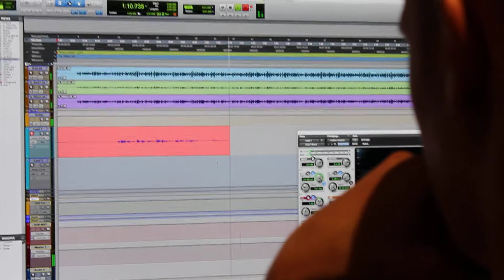Kengo J-5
Mais qui est-donc dans cette cabine??? Mais quelle est donc cette chanson?
Allez RDV très vite sur Kengo.bzh !!!